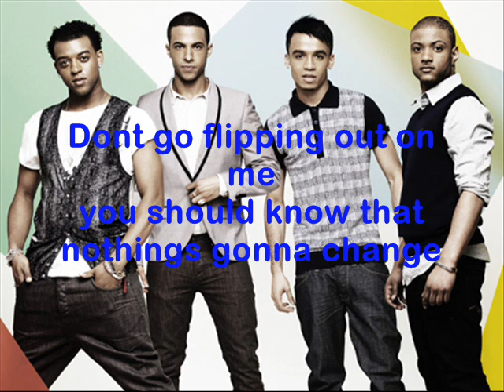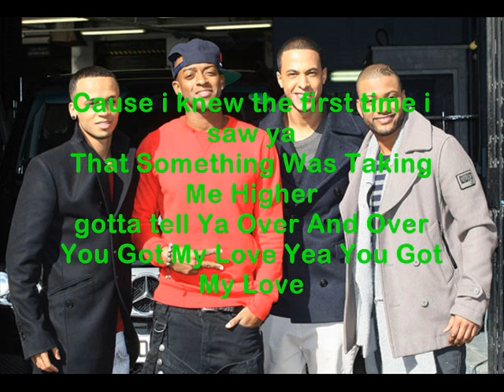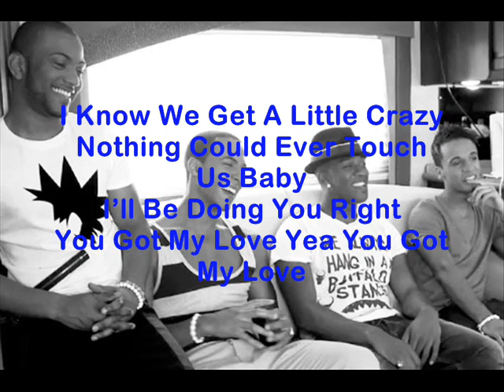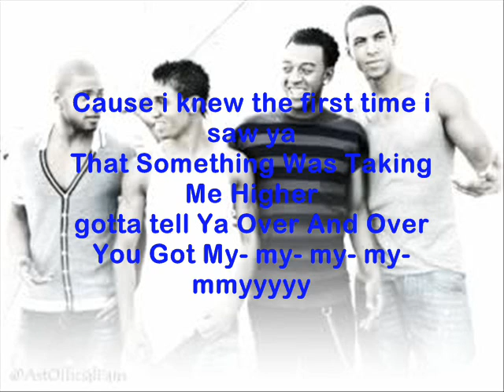JLS- You got my love lyrics